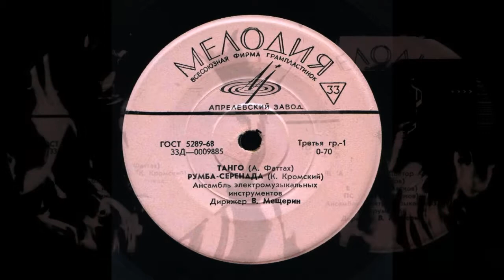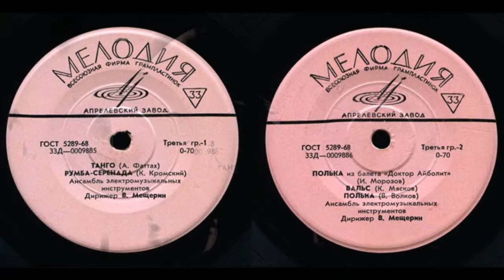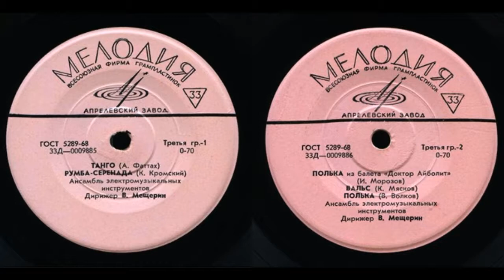Ансамбль ЭМИ (Д 0009885 6) 1962 (vinyl record)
Ансамбль электромузыкальных инструментов

п/у Вячеслава Мещерина
piЖанр: Лёгкая музыка
Носитель: EP7"
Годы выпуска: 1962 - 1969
Лейбл: АЗ, Мелодия
Страна-производитель: СССР

Продолжительность: Σ 01:22:50
Треклист:
А1. Танго (А. Фаттах)
А2. Румба-серенада (К. Кромский)
В1. Полька из балета "Доктор Айболит" (И. Морозов)
В2. Вальс (К. Мясков)
В3. Полька (В. Волков)
В 1921 году инженер-музыкант Лев Термен демонстрирует в Кремле Ленину первый в мире электромузыкальный инструмент. Подобрать мелодию не составляло для Термена большого труда, так как он с детства увлекался музыкой. В ноябре 1920 года на заседании кружка механиков имени профессора Кирпичёва физик Термен дал свой первый концерт. Изобретённый им электронный музыкальный инструмент первоначально был назван этеротон (звук из воздуха, эфира). Вскоре он был переименован в честь автора и стал называться терменвокс. С 1927 года один из изобретателей терменвокса музыкант Константин Ковальский начинает выступать с концертами.
Выпускник училища Гнесиных Вячеслав Мещерин приходит в Отдел музыки народов СССР Всесоюзного Радио. Он мечтает соединить тембральные характеристики редких этнических инструментов (флуера, дудука, кушная и других), использовав последние достижения науки и техники.